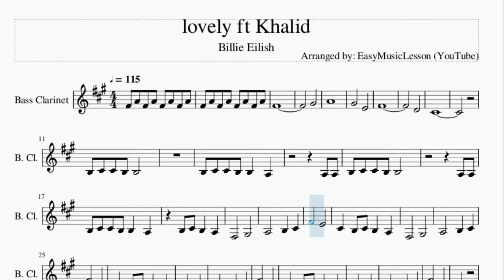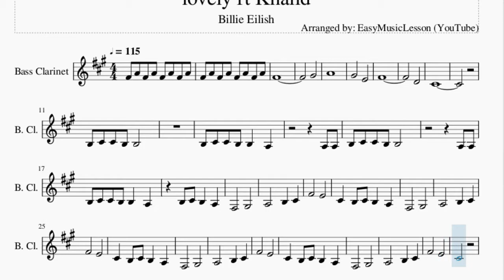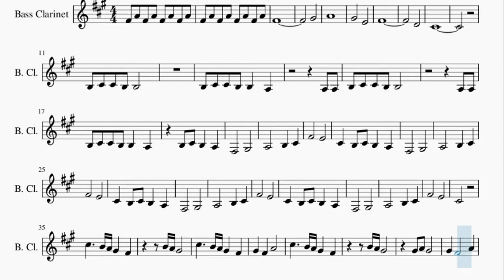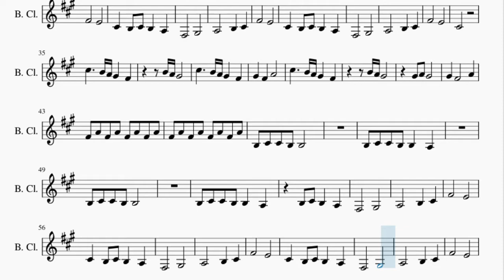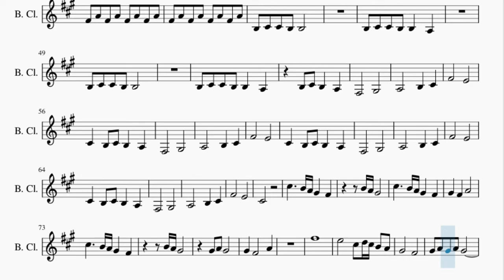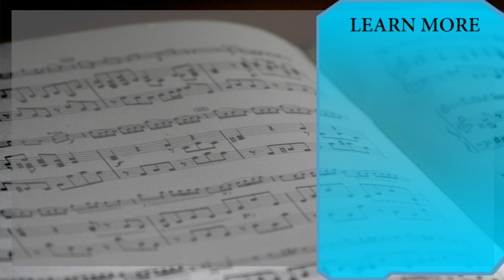Bass Clarinet Sheet Music: How to play lovely ft Khalid by Billie Eilish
Here is a sheet music/tab video on the song lovely ft Khalid by Billie Eilish on the bass clarinet. A bass clarinet sheet music arrangement which is transposed to notes that are easily played by bass clarinet, for the song lovely ft Khalid by Billie Eilish.

EasyMusicLesson teaches you to play the your favorite instrument, through well-arranged sheet music so that you too can learn how to play lovely ft Khalid by Billie Eilish on the bass clarinet as fast as you can. A bass clarinet sheet music with backing tracks to help your play the song better.

Chords of Bass Clarinet arrangement:
E Min   C Maj   E Min   D Maj   C Maj   E Min   D Maj   C Maj
E Min   D Maj   C Maj   E Min   D Maj   C Maj   E Min   D Maj
C Maj   E Min   D Maj   C Maj   E Min   D Maj   C Maj   E Min
D Maj   C Maj   E Min   D Maj   C Maj   E Min   D Maj   C Maj
D Maj   C Maj   E Min

Melody notes of Bass Clarinet:
F#4 A4 F#4 A4 F#4 A4 F#4 A4
F#4
G#4
A4
G#4       E4
F#4
D4
C#4
B3 C#4 C#4 B3 B3
B3 C#4 C#4 B3 B3   A3
A3 A3
A3 A3
B3 C#4 B3   A3
F#3       G#3
A3       B3   C#4
F#4       E4
C#4   B3 C#4 B3   A3
F#3       G#3
A3       B3   C#4
F#4       E4
F#3       G#3
A3       B3   C#4
F#4       E4
F#3       G#3
A3       B3   C#4
F#4       E4
C#4
C#5     B4 A4 G#4   F#4
B4 A4 G#4
G#4   F#4   A4
F#3       G#3
A3       B3   C#4
F#4       E4
F#3       G#3
A3       B3   C#4
F#4       E4
F#3       G#3
A3       B3   C#4
F#4       E4
F#3       G#3
A3       B3   C#4
F#4       E4
C#4
B4 A4 G#4
G#4   F#4   A4
F#5
E5       C#5 D5 C#5 B4 A4
G#4       F#4
G#4 A4 G#4 A4 G#4
F#4   C#5 D5 C#5 D5
C#5       A4
G#4       E4
B4 A4 G#4
G#4   F#4   A4
G#4   F#4   A4 G#4 F#4 E4
F#4